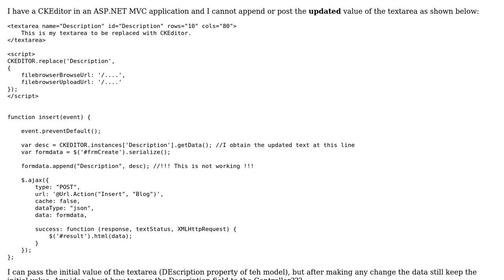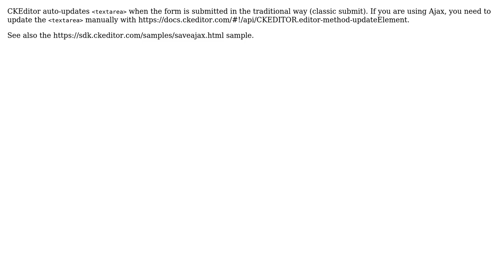Cannot append or post CKEditor value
With thanks & praise to God, and with thanks to the many people who have made this project possible! You are responsible for your own actions.